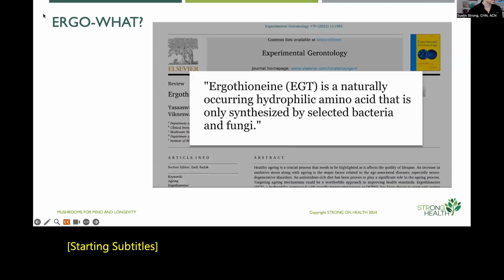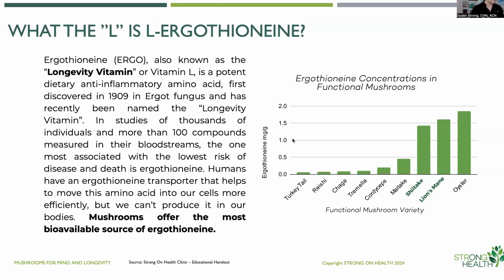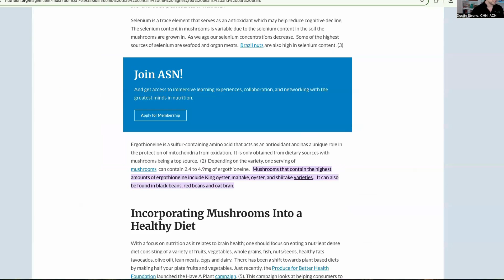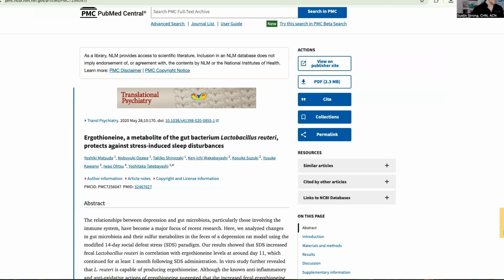The Mushroom Molecule That Could Delay Aging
Longevity Nutrients Sunday: Ergothioneine

If you’ve never heard of ergothioneine, you’re not alone—but this rare, powerful compound may be one of the most important longevity nutrients of our time.

In this first episode of our Sunday Longevity Nutrients series, we’re spotlighting ergothioneine—a unique amino acid found mostly in mushrooms, and increasingly being called a “longevity vitamin.”

🧬 Backed by exciting new research (PubMed, PMC, Journal of Alzheimer’s Disease, 2024 Study), ergothioneine is now being linked to:

Reduced oxidative stress and inflammation (a root cause of aging)

Cognitive protection and a possible role in delaying Alzheimer's

Mitochondrial support and cell protection

Higher intake = longer healthspan, especially in aging populations

🌱 The catch? Your body can’t make it—you can only get ergothioneine through diet (like mushrooms, organ meats, and select supplements).

🍄 We’ll cover:

What ergothioneine is and why researchers call it a “longevity vitamin”

How it’s absorbed and where to find it

What current studies are saying about its role in neuroprotection, cardiovascular health, and more

Simple ways to increase your ergothioneine intake naturally

This is the kind of nutrient that could transform how we think about aging and prevention.